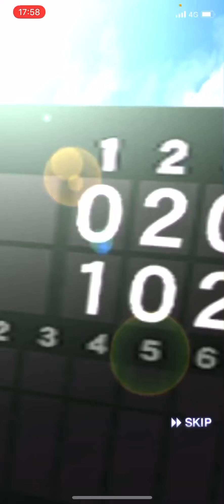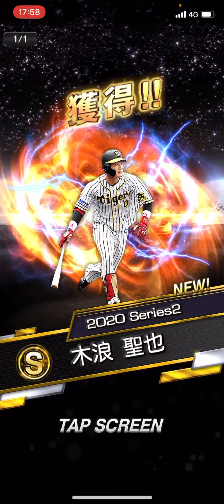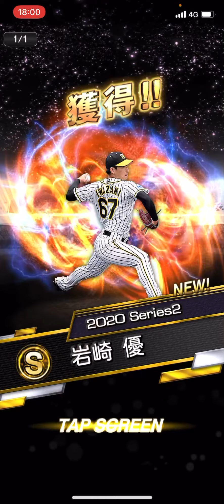【プロスピa】自チームSランクミキサー3連発!!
〜〜〜Pocochaアカウント〜〜〜
〜〜〜毎日配信中〜生配信アプリ〜〜〜

個人的に1番好きな動画
【串家物語で100本食べるまで終われまてん！】

【猛虎トラキチ】↓（何でも系、主に野球）

智辯和歌山くんのチャンネル

春名和行さんのチャンネル

☆お仕事依頼、コラボはこちらからお待ちしております！

☆ワガママリスト

☆トラキチグッズ購入

猛虎トラキチ ( mokotorakichi )のオリジナルアイテム通販 ∞ SUZURI（スズリ）